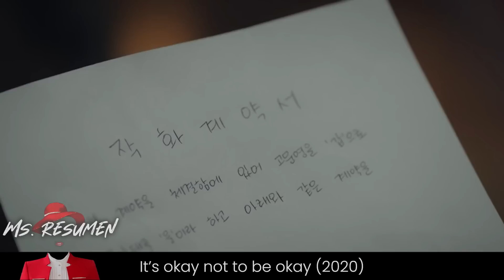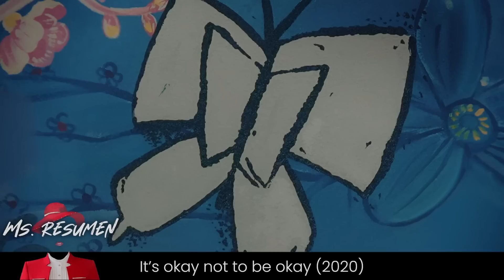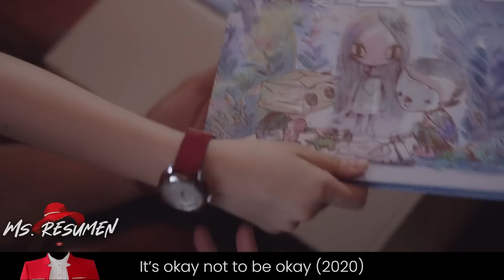Un Chico Guapo que Niega el Amor y Una Mujer que No Conoce el Amor Desafían el Destino y se Enamoran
💟 Una historia sobre un enfermero y una mujer, con un trastorno de personalidad antisocial, que es una escritora popular de libros infantiles.